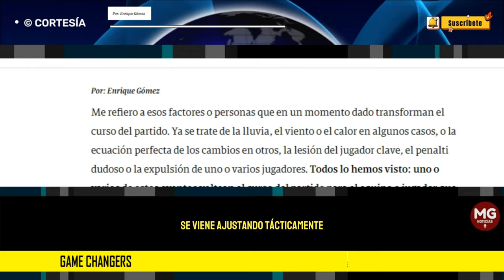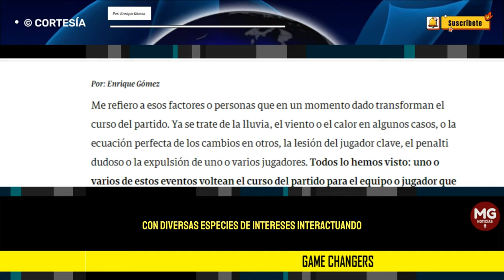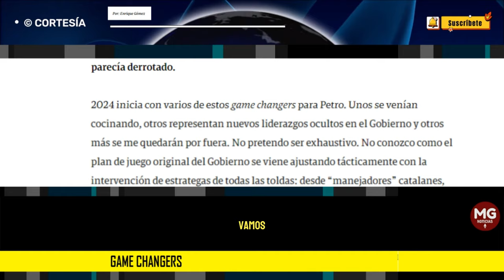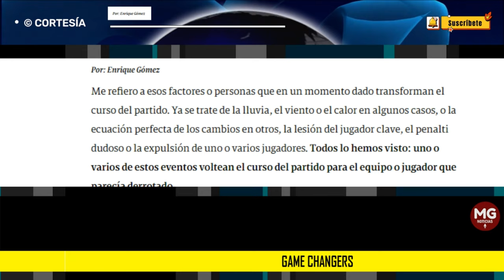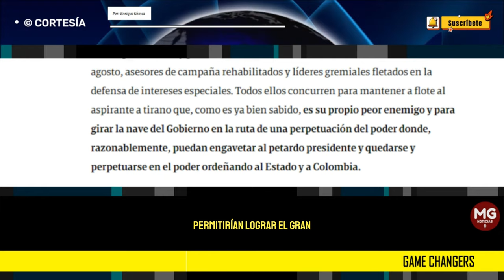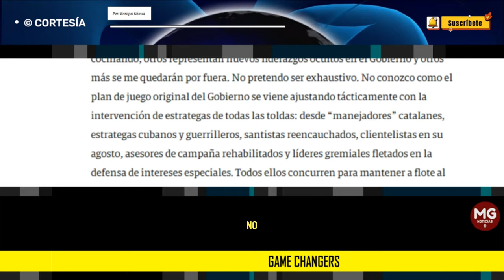2024 INICIA CON VARIOS DE ESTOS GAME CHANGERS PARA PETRO 🔴 Por Enrique Gómez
Me refiero a esos factores o personas que en un momento dado transforman el curso del partido. Ya se trate de la lluvia, el viento o el calor en algunos casos, o la ecuación perfecta de los cambios en otros, la lesión del jugador clave, el penalti dudoso o la expulsión de uno o varios jugadores. Todos lo hemos visto: uno o varios de estos eventos voltean el curso del partido para el equipo o jugador que parecía derrotado.